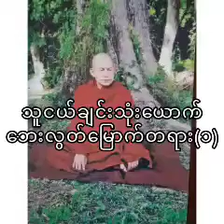သူငယ်ချင်းသုံးယောက် ဘေးလွတ်မြောက်တရားတော် (၁)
ကျေးဇူးတော်ရှင် မြစိမ်းတောင်ဆရာတော် အရှင်သူမြတ်